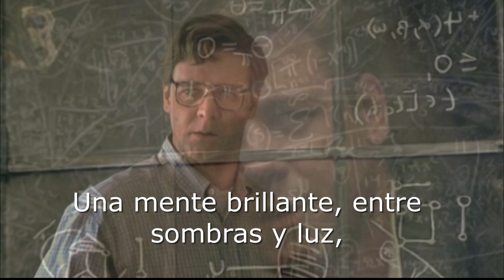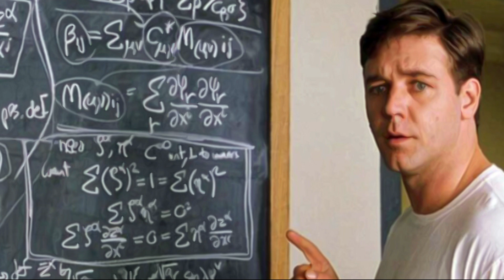John Nash, la historia de una mente maravillosa. Feat. Lorena García.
En un mundo de números y ecuaciones sin fin,
Vivía un hombre con un don, John Nash, sin par,
En Princeton halló su lugar, su mente un jardín,
Donde florecían teorías que el mundo iba a cambiar.

Una mente brillante, entre sombras y luz,
En la lucha constante, su genio condujo,
A través del dolor, la razón y la cruz,
El amor y la fe, su alma sostuvo.

En los días oscuros, cuando la mente falló,
Alicia estuvo ahí, con su amor incondicional,
Entre visiones y voces, su realidad se quebró,
Pero en el caos halló fuerza para luchar sin final.

Premios y gloria llegaron al fin,
Reconociendo su mente, su lucha sin fin,
El Nobel en sus manos, su historia contar,
De cómo el amor y el valor le ayudaron a ganar.

En los pasillos de Princeton, se oyen susurros de él,
Un hombre que con números supo crear,
Enfrentando demonios, en su propio papel,
De la locura al genio, su legado perdurará.

Una mente brillante, que nunca se rindió,
En el amor encontró la fuerza para vivir,
Su historia es un canto a quien perseveró,
Con una mente brillante, hasta el fin.
John Forbes Nash Jr. (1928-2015) fue un matemático estadounidense reconocido por sus contribuciones fundamentales en diversas áreas de las matemáticas, particularmente en la teoría de juegos, la geometría diferencial y las ecuaciones en derivadas parciales. Nació el 13 de junio de 1928 en Bluefield, Virginia Occidental. Su padre era ingeniero eléctrico y su madre era maestra de escuela, lo que le proporcionó un entorno familiar intelectualmente estimulante.

Educación y primeros logros:

Nash ingresó en el Carnegie Institute of Technology (ahora Carnegie Mellon University) a los 16 años, inicialmente para estudiar ingeniería química, pero rápidamente cambió a matemáticas. Se graduó con honores y se trasladó a la Universidad de Princeton, donde completó su doctorado en 1950. Su tesis, "Non-Cooperative Games", introdujo el concepto del equilibrio de Nash, una solución fundamental en la teoría de juegos que describe una situación en la cual ningún jugador puede beneficiarse cambiando su estrategia mientras los demás jugadores mantienen las suyas.

Carrera académica:

Después de Princeton, Nash trabajó en el Massachusetts Institute of Technology (MIT) y realizó investigaciones en varias instituciones prestigiosas. Sus trabajos abarcaron diversas áreas de las matemáticas, y sus aportaciones han tenido un impacto duradero. Además de la teoría de juegos, Nash realizó importantes avances en la geometría y en las ecuaciones diferenciales parciales.

Lucha con la enfermedad mental:

En la década de 1950, Nash comenzó a mostrar signos de esquizofrenia paranoide, una enfermedad mental que le causó alucinaciones y delirios. Pasó muchos años hospitalizado y luchando contra su enfermedad, lo que afectó profundamente su carrera y su vida personal. Sin embargo, Nash logró gradualmente recuperar el control sobre su vida y su trabajo, con el apoyo de su esposa, Alicia Lardé, con quien se casó en 1957 y tuvo un hijo.

Reconocimientos:

En 1994, Nash recibió el Premio Nobel de Economía junto con John Harsanyi y Reinhard Selten por sus trabajos pioneros en la teoría de juegos. Este reconocimiento marcó un retorno significativo a la comunidad académica y una reivindicación de su brillantez matemática. Su vida y su lucha contra la enfermedad mental fueron retratadas en la película "A Beautiful Mind" (2001), basada en la biografía escrita por Sylvia Nasar.

Últimos años y legado:

Nash continuó trabajando y contribuyendo a la matemática hasta sus últimos años. Recibió numerosos premios y honores a lo largo de su vida, incluyendo el Premio Abel en 2015, considerado uno de los más prestigiosos en matemáticas. Nash y su esposa fallecieron en un accidente de tráfico el 23 de mayo de 2015. Su legado perdura a través de sus innovadoras contribuciones matemáticas y su inspiradora historia de superación personal.